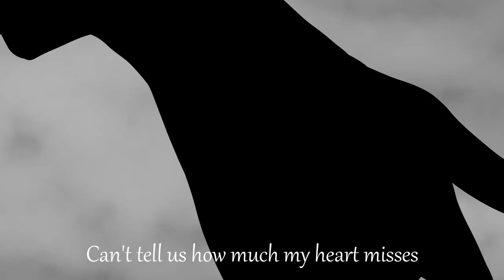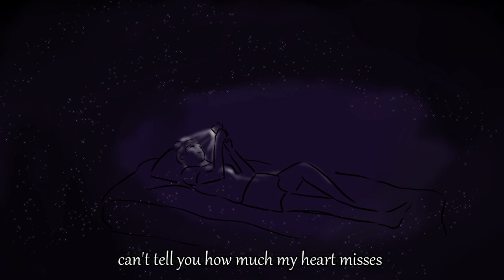Shower of kisses |Twaisbon | Original Animated version | Original song| February 2021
Shower of Kisses is a song dedicated to all who have been separated from their loved ones during this pandemic. As humanity fights and takes over this hurdle, its time to come out and meet them expressing the strengthened love and pouring them in a shower of kisses.

Twaisbon presents his first original song on this platform. Hope you enjoy it with your loved ones. This would rejuvenate us after this first endeavor.

This video is an ©intellectual property© of Twaisbon®
Written, composed and produced by Twaisbon
Work for hire involved :
1. Animation by Ana Osiashvili
2. Music Recording, Mixing & Mastering by Deepak

Lyrics:
🎵🎶Its been so long I've been away from you
Thinking about you is all I can do
Your face keeps flashing in my eyes
Every day every hour only you on my mind
can't tell, us ,how much my heart misses
cant tell, you ,how much my heart misses
when we meet pour me
in a shower of kisses
pour me, pour me, pour me

Days've been long, nights even longer
My love for you strong, grew even stronger
I ask u in all my wishes

Also available on
Napster
Songdew
Tidal
Google music
Amazon music
YouTube music